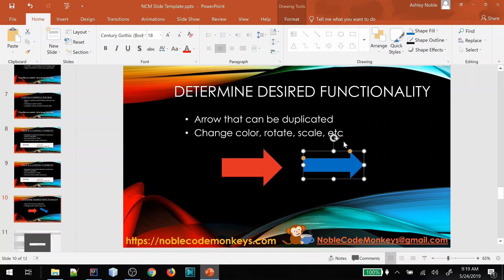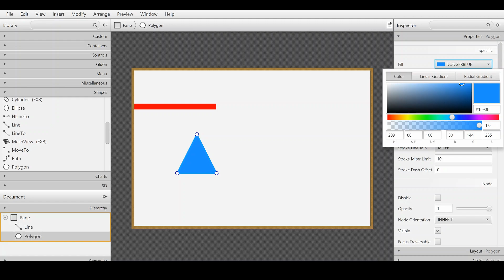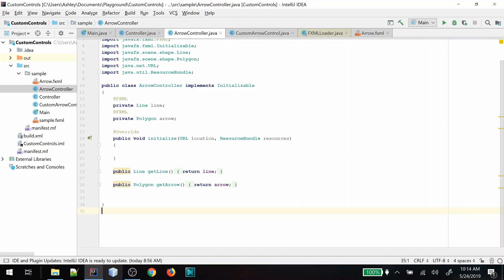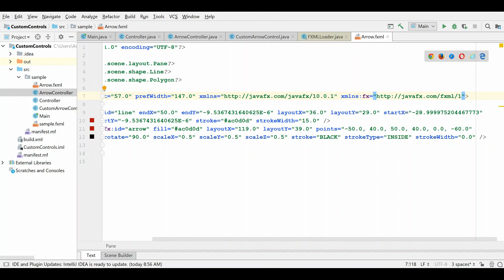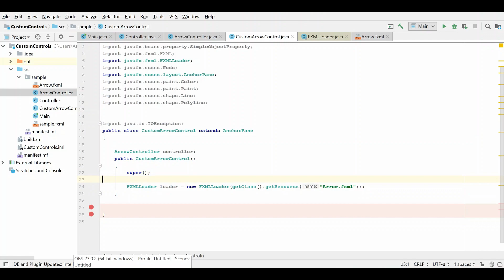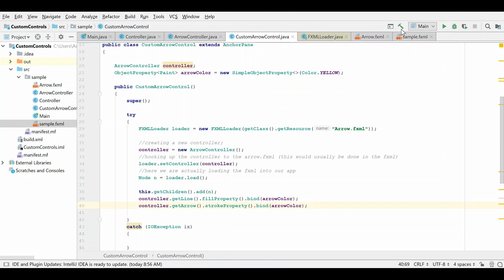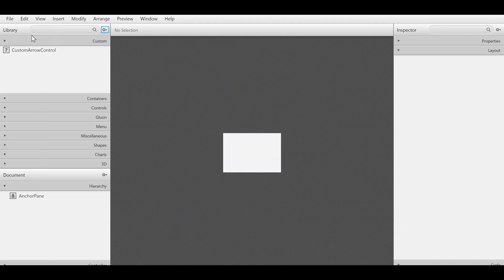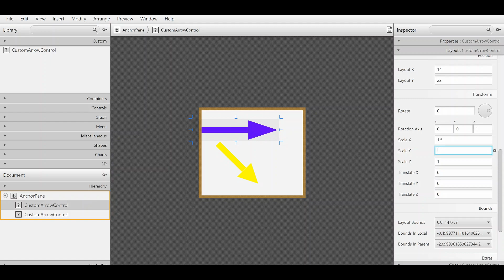JavaFX Tutorial - Building a Custom Control Part 1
In this tutorial we will look at how to create custom controls in JavaFX and how to import them into the Gluon Scenebuilder for use.
Before we get started, lets look at what custom controls are, and when you might need them.
JavaFX, like most GUI design frameworks comes with built in, reusable controls such as buttons, text boxes, checkboxes, etc.
However, sometimes we would like to be able to make a component specific to our own needs that we can then re-use in an easy way.
One classic example of this might be a TextField that has built in user input validation specific to your dataset.
There are several different ways to do this, but the one we are discussing in this tutorial is by making a custom control.
According to Jonathan Giles (One of the JavaFX Architects) the recommended way to create a custom control is by extending the layout container. Specifically, inherit from “Pane” or something that is a “Pane” (AnchorPane, GridPane, HBox, VBox, etc).
The process looks something like this.
1) Determine the desired functionality
2) Determine the layout container to use
3) Create new class that extends the layout container
4) Add controls and functionality to the layout container
5) Reuse “custom control” as desired
Now, most examples you will see of custom controls will show a Pane where the control layout as well as the specific desired behavior is defined in the .java class.
This can be fine if all you want is to extend something simple (like a text field with input validation).
However, if you have a custom control that where you are trying to piece together multiple controls, doing the layout in a .java class by hand is not my favorite way to spend an afternoon.
So, what are our options? Well. We could do our layout in the .FXML file as usual, however things get a little tricky here with having a controller and a custom control.
What does work is if you create your fxml file and controller like normal, and then ADD them to the custom control. You may need to expose widgets from the controller to the custom control so that they can show up and be manipulated at a higher level (Like Scenebuilder).
This tutorial will explore creating a JavaFX custom control from scratch and then using it in your application.